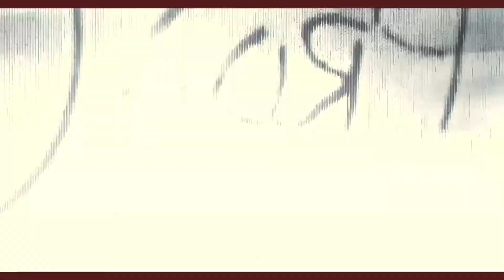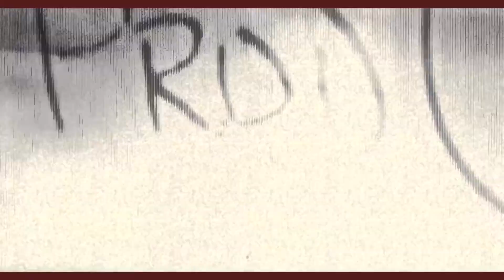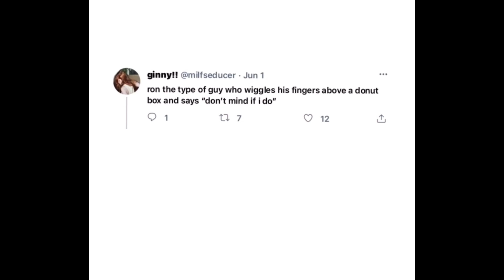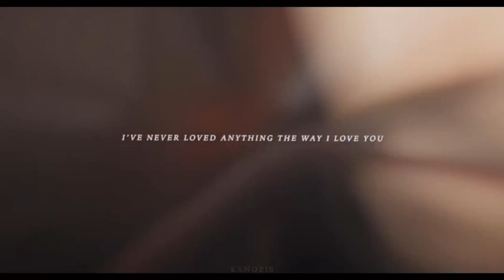my favorite edits of december 2022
last one for 2022, & my yearly favs r coming soon 👀

characters + show/movie + credit timestamps ;;
💜 = tiktok editor
0:00 drarry - harry potter (drqmatic.s)
0:40 hannigram - hannibal (starrygrimes)
1:10 fennec - star wars (fcnnec)
1:32 anakin, ahsoka, kanan, & ezra - star wars (xavirityy)
1:53 daredevil (prinxeboba)
2:20 cassian - star wars (d4thomir)
2:44 joel - tlou (dvthomir)
2:53 arcann and thexan - star wars: the old republic (djarxn)
3:30 twilight (pe7ezs)
3:58 chainsaw man (k1chira)
4:27 destiel - supernatural (swxtnrs) 💜
4:40 vader - star wars (.arkhambatman) 💜
5:12 elektra - nmcu (loventhnders)
5:26 punchline & harley quinn - dc (bvrqo)
5:50 ahsoka - star wars: the clone wars (marycxen)
6:17 marc - mcu (multistylcs)
6:44 hannigram - hannibal (lesbiansformoony) 💜
7:05 the last of us (amiceaa) 💜
7:12 kim - edward scissorhands (starrygrimes)
7:35 andor (takie0) 💜
8:01 harry - harry potter (drqmatic.s)
8:25 anakin & levi - star wars & aot (yelqva)
8:54 the shining (bensmarigoid) 💜
9:05 lady bird (leostrs) 💜
9:25 cinta - andor (haydenchristensensgf) 💜
9:33 ron - harry potter (ronluvr) 💜
9:57 ahsoka - star wars: the clone wars (sokasabers)
10:32 poe, finn, & rey - star wars (pedrohehimpascal) 💜
10:54 batcat - the batman (vitclios)
11:31 cassian & maarva - andor (kxnobis)

i did not make any of these edits, all credit goes to the amazing editors who are credited in the description and pinned comment below! go show them some love on instagram & tiktok!